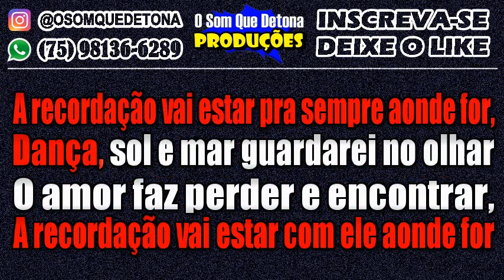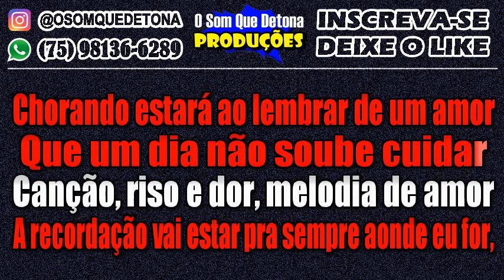KARAOKÊ DE LAMBADA - CHORANDO SE FOI (KAOMA)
PRODUÇÃO: O SOM QUE DETONA
TECLADO: YAMAHA PSR E443 - KIT SAMPLES KONTAKT NIVALDO MARQUES